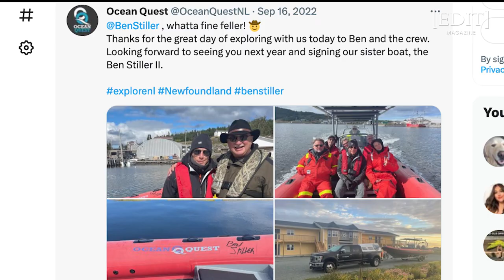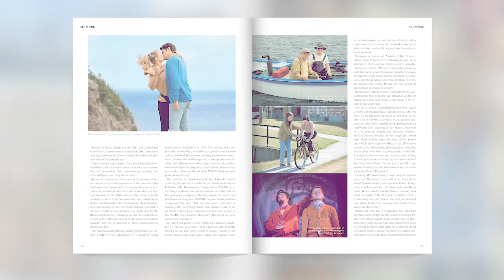Hollyland and Labrador: Documentary on The Newfoundland and Labrador Film and Television Industry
Hollyland and Labrador: Documentary on The Newfoundland and Labrador Film and Television Industry. A Documentary Film by Tristram Clark. Written and hosted by Tara Bradbury.

[EDIT] magazine's Newfoundland and Labrador correspondent,
Tara Bradbury on the film and television
 community thriving on the Rock right now.

The Newfoundland and Labrador film industry is experiencing
 some particularly exciting times, bringing in about
 $100 million annually and providing close to 1,000 jobs. The year 2022 saw
 the local production of several independent short films;
television series like Son of a Critch for CBC, CityTV’s Hudson
& Rex, SyFy’s Surreal Estate, HGTV reality show Rock Solid
 Builds and Bell Fibe TV1’s The Missus Downstairs; as well as at
least two Hallmark movies for television. Ben Stiller visited
the province’s Bonavista Peninsula to scout film locations.
A year earlier, Disney had come to film scenes for Peter Pan
and Wendy, lured by the coastline backdrop, much the way
DC Entertainment had been for 2018’s Aquaman. Edit Media brings you the inside story.

by Tara Bradbury

FILMED, EDITED AND DIRECTED BY TRISTRAM CLARK

PRODUCERS:
JAMES MULLINGER
PAMELA MULLINGER

Newfoundland and Labrador Film
 Development Corporation

Newfoundland Independent
 Filmmakers’ Co-operative

College of the North Atlantic www.
cna.nl.ca

Produced by Edit Media in conjunction with the Atlantic Chamber of Commerce